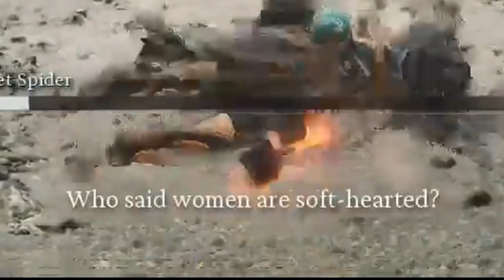Too Many Spiders In Black Myth Wukong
Too many spiders...